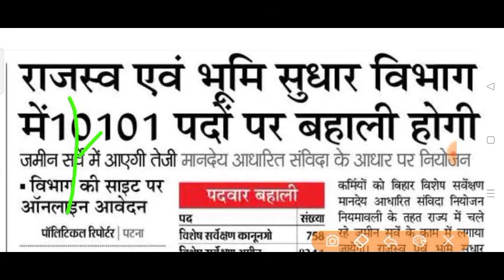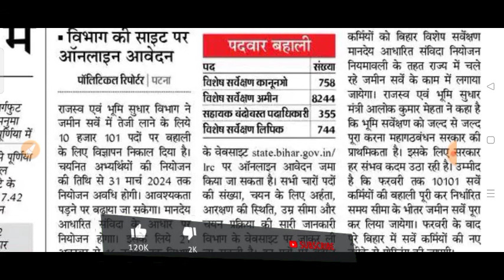Jharkhand में आमीन बहाली कब ?? छात्र चुप || सरकार मस्त